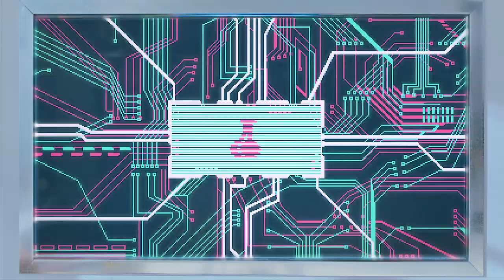[Teaser] 체리블렛(Cherry Bullet) _ Q&A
Artist : 체리블렛(Cherry Bullet)
Title : Q&A
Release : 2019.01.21